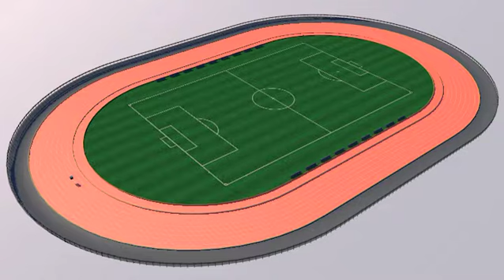animation test with Uniform